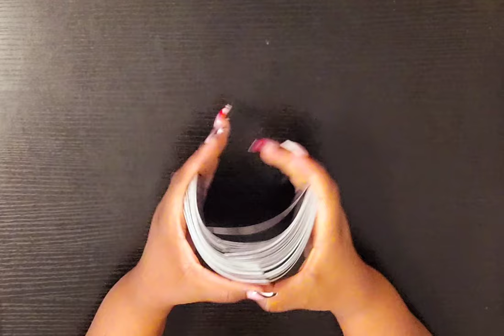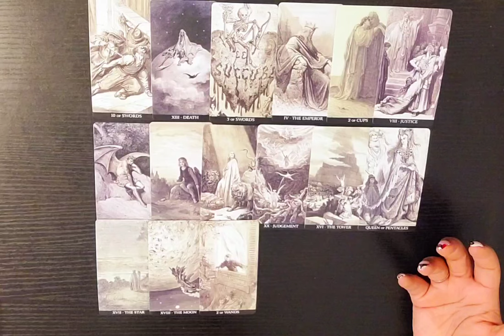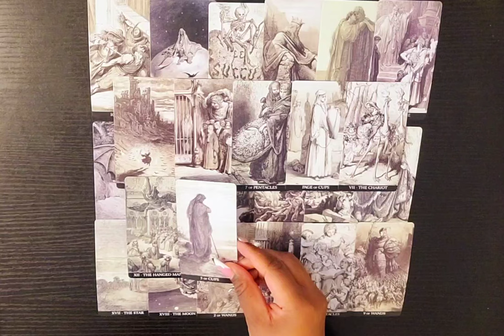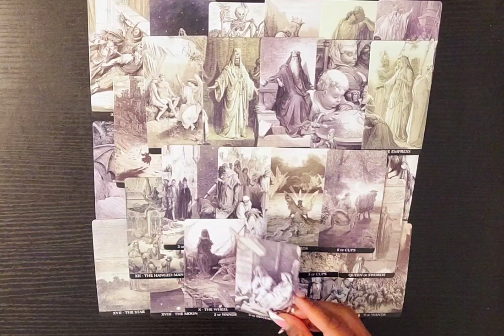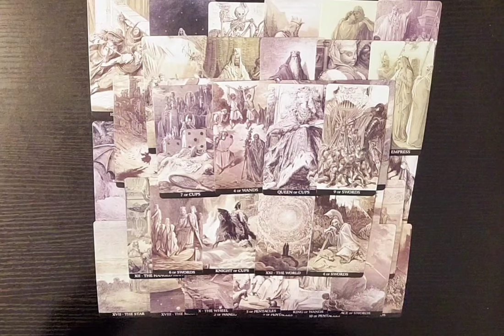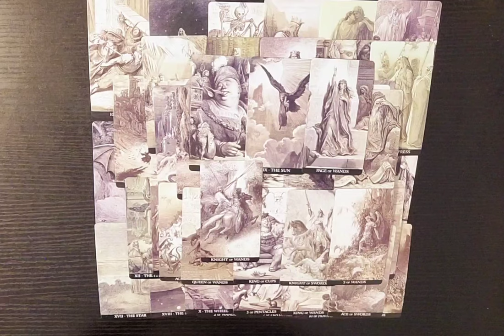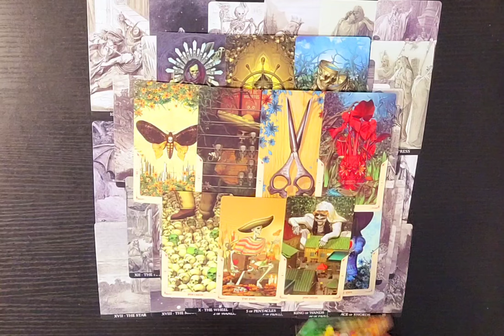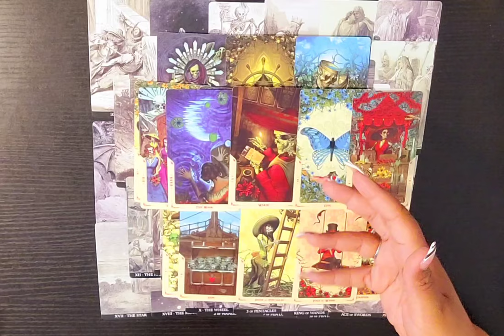⚫️ Dark Feminine His BLOODLINE ATTRACTS MONEY | He Wants U 2 RUN HIS EMPIRE Because YOU'RE FEARLESS